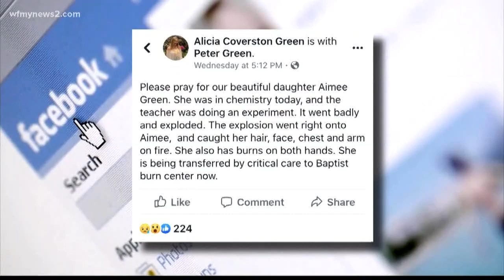Western Guilford Teacher Suspended After Student Burned In Classroom Experiment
Guilford County School officials say Aimee Green was hurt as a teacher performed an experiment Wednesday.